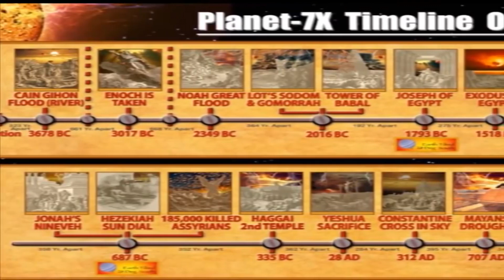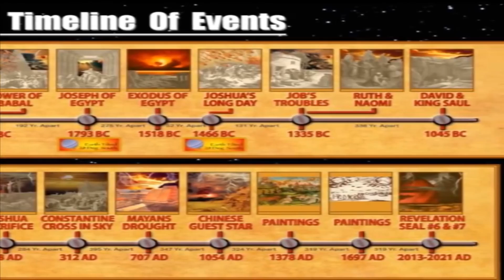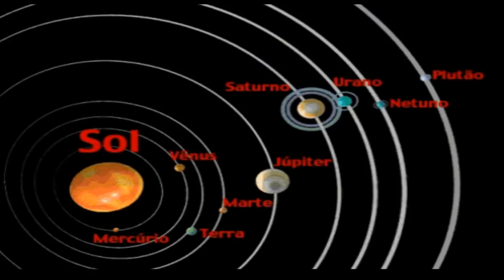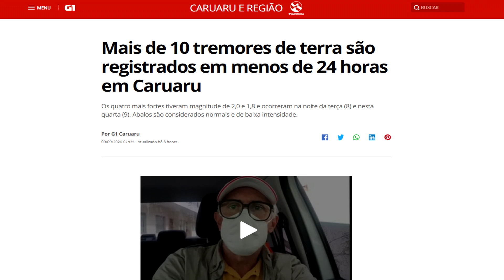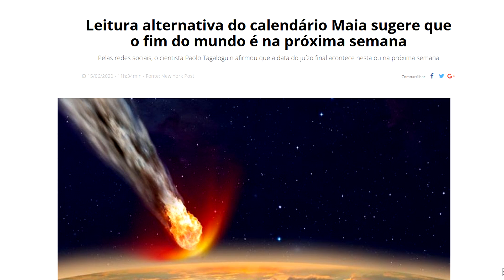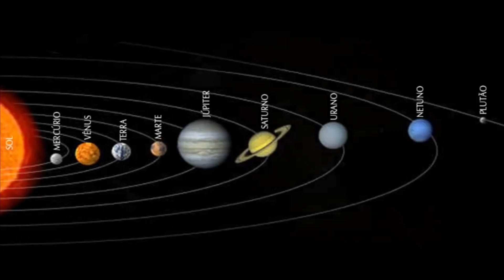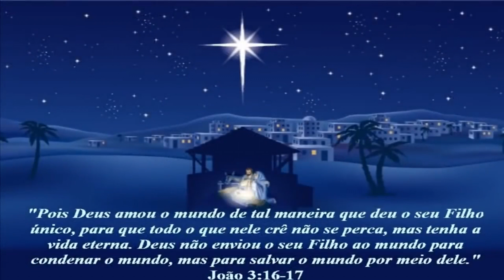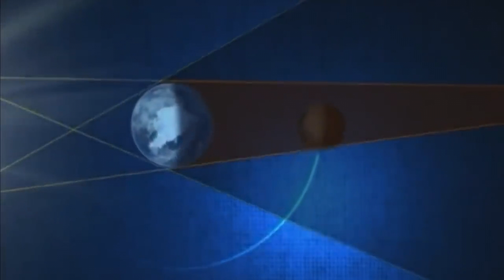10 Terremotos seguidos no Nordeste! Niberu se aproxima? Fim dos tempos ou simples coincidência?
Na cidade de caruaru 10 tremores de terra foram registrados em apenas 24 horas! Com isso muitas perguntas e possibilidades sugiram e uma delas a possibilidade do planeta X, Nemesis ou  como e mais conhecido o suposto planeta Niberu esta mais uma vez se aproximando da terra!